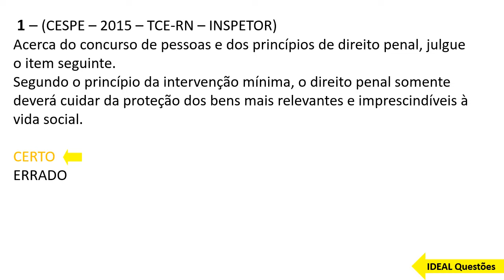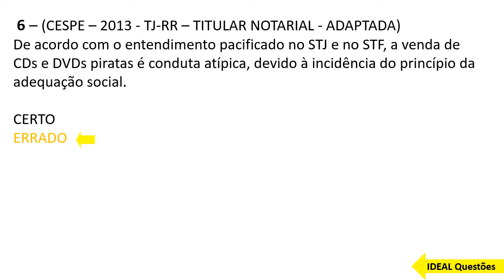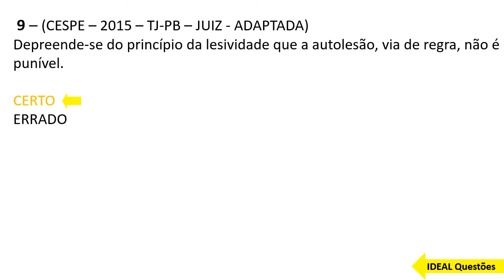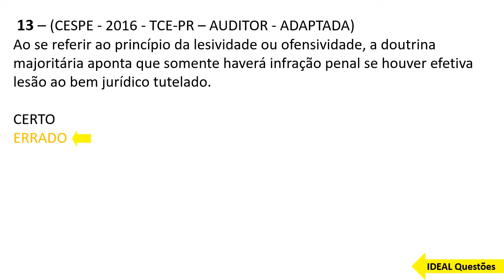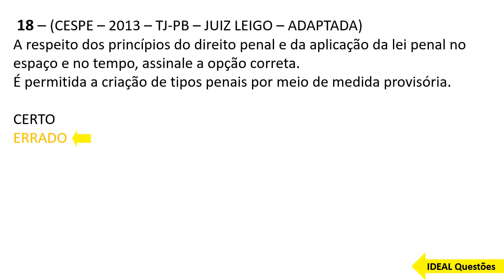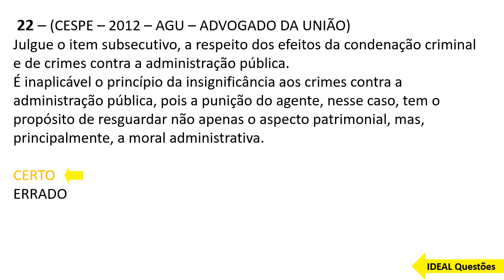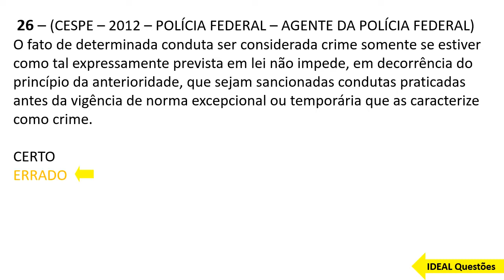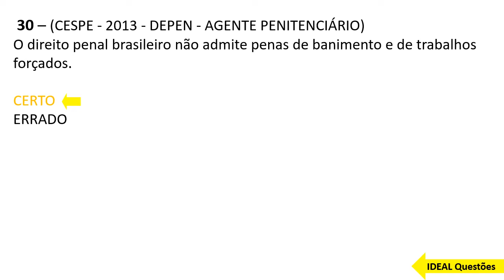SIMULADO 1 DIREITO PENAL , BANCA (CESPE) - IDEAL Questões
IDEAL Questões.

Questões De Concurso - SIMULADO 1  DIREITO PENAL , BANCA (CESPE) -  IDEAL Questões   ...

CONHECIMENTOS ESPECÍFICOS  ..

qual seu OBJETIVO? ↴
• Polícia Militar
• Civil
• Científica
• Rodoviária Federal
• Federal
• Bombeiros
• DEPEN
• Departamento de Trânsito
• Guarda Municipal
• Polícia Federal
• Polícia Rodoviária Federal
• Departamento Penitenciário Nacional
• Polícia Civil